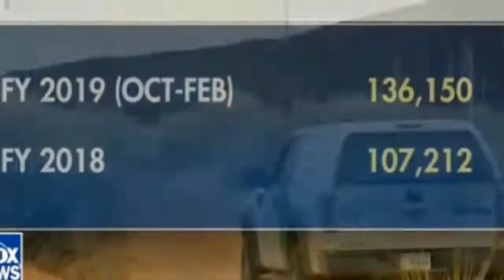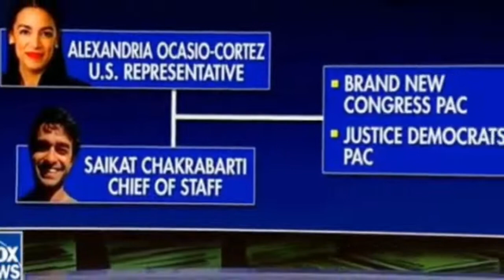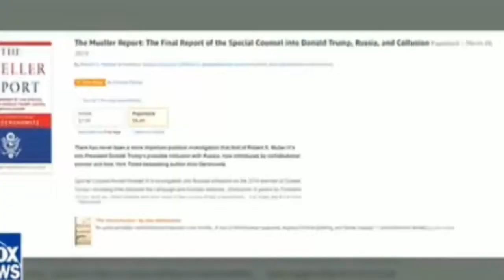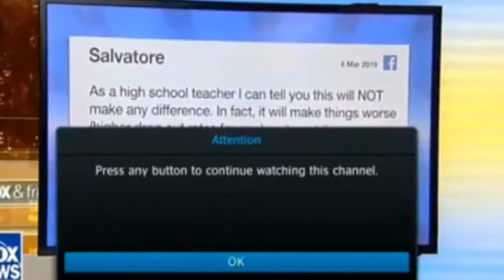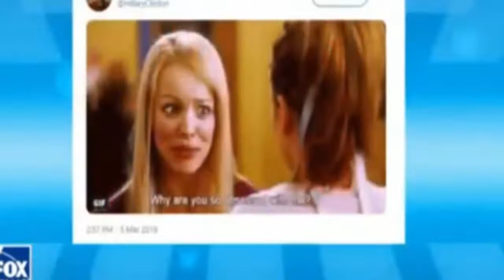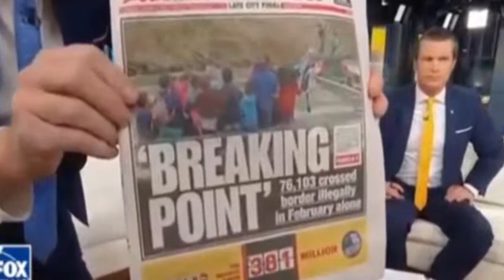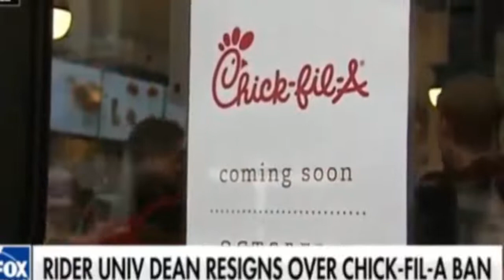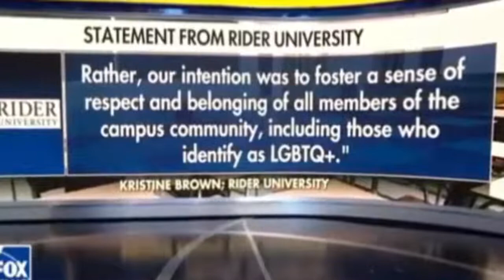NEWS! Fox & Friends 3/6/19 - FULL| Breaking Fox News March 6, 2019